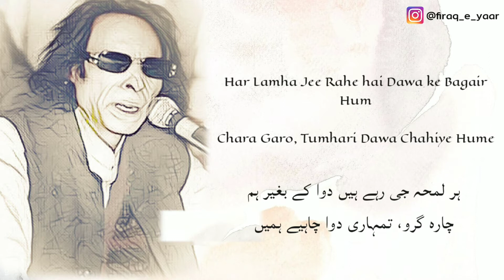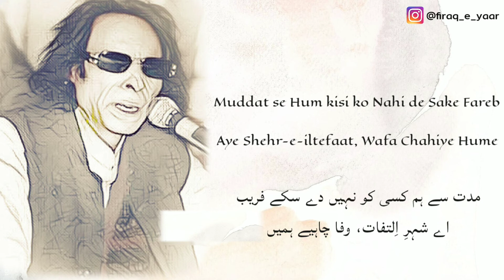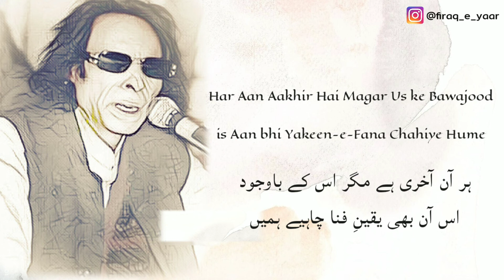Wo Apne Aap se bhi Juda Chahiye Hume | Jaun Elia | S01-EP08 | Book-Yaani |Jaun Elia Shyri with music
Mushkil Lafzo ke Matlab:-
1) Jamal = Khubsurti, Husn, Roop
2) Charagar = Doctor, Tabeeb
3) Maah-Roo = Hasina, Khubsurat Ladki
4) Haq Nigar = Haq par Qayam Rehne Wala
5) Shehr-e-iltefaat = Mohabbat ka Sheher
6) Aan = Aarzoo
7) Yakeen-e-Fana = Tuta hua Bharosa

Shayar : Jaun Elia
Voice : Syneil Kumar

Gazal lyrics:

Wo Apne Aap se bhi Juda Chahiye Hume
Uska Jamal Uske Siwa Chahiye Hume

Har Lamha Jee Rahe hai Dawa ke Bagair Hum
Chara Garo, Tumhari Dawa Chahiye Hume

Phir Dekhiye Jo Ek Harf Bhi Nikle Zaban se
Ek Din Jo Puch Baithe Kya Chahiye Hume

Jana Nahi Ghar Se Nikal ke Kahi Magar
Har Mah-Roo ke Ghar ka Pata Chahiye Hume

Kehne ko Haq Nigar Hai Haqeeqat hai Aarzu
Sach Puchiye Agar to Khuda Chahiye Hume

Muddat se Hum kisi ko Nahi de Sake Fareb
Aye Shehr-e-iltefaat, Wafa Chahiye Hume

Har Aan Aakhir Hai Magar Us ke Bawajood
is Aan bhi Yakeen-e-Fana Chahiye Hume

Jaun Elia Gazal Season 01-Episode 08 From Book Yaani With Background Music.